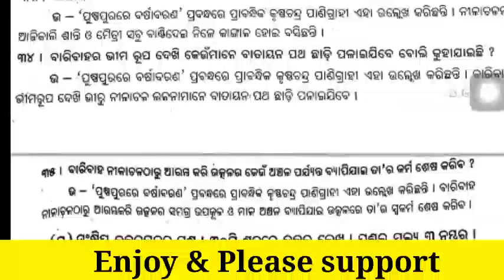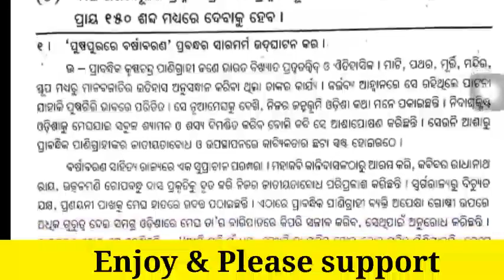PUSHPA PURARE BARSHA BARANA || +2 2ND YEAR ODIA